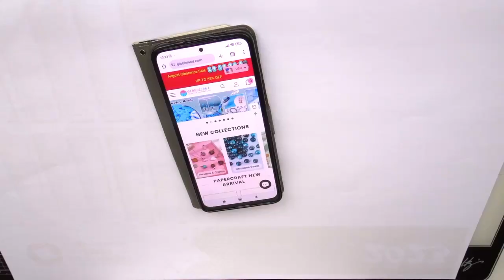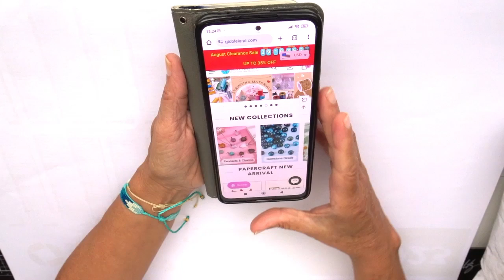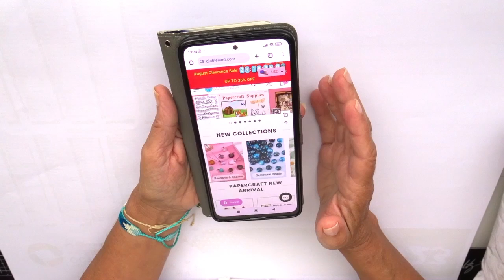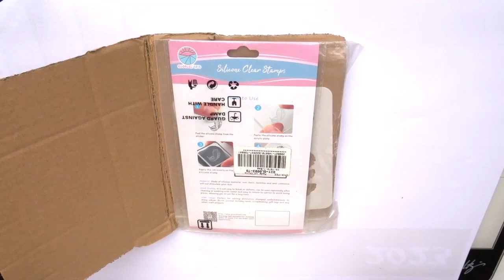UNBOXING GLOBELAND Ma jolie sélection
Bonjour ! je suis ravie de vous retrouver aujourd’hui dans cette nouvelle vidéo pour vous présenter les produits de la Boutique GLOBLELAND dans le cadre d’un Partenariat.

Voici les liens pour avoir accès direct aux articles présentés de cette vidéo :